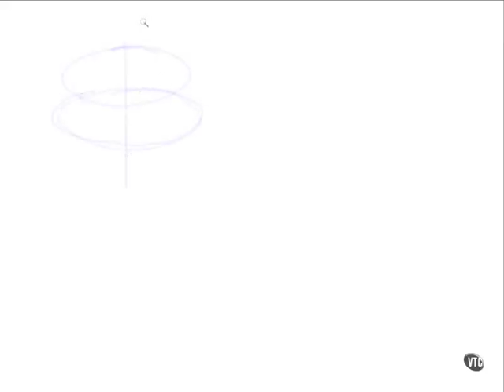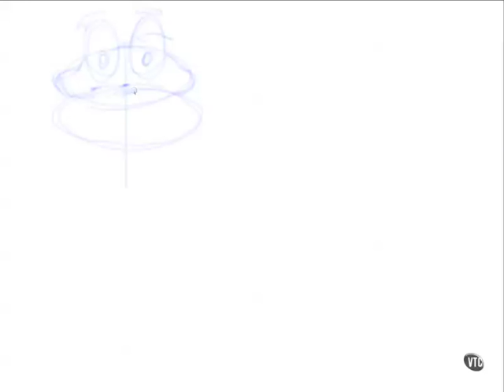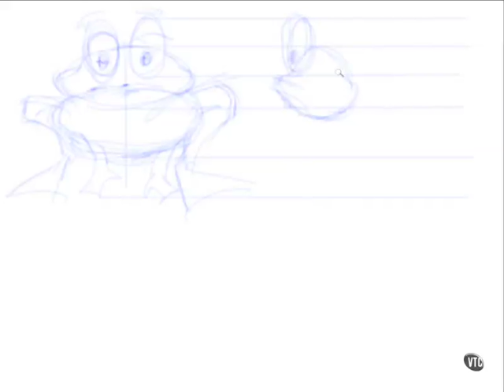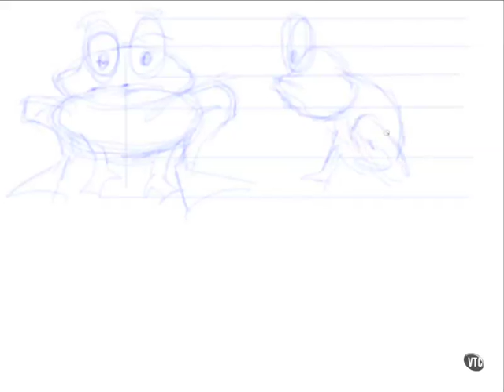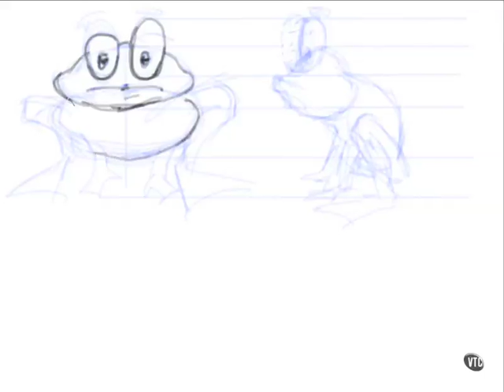10 02. Character Development-Anime Studio Pro Tutorial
Anime Studio Pro Tutorial For Beginners